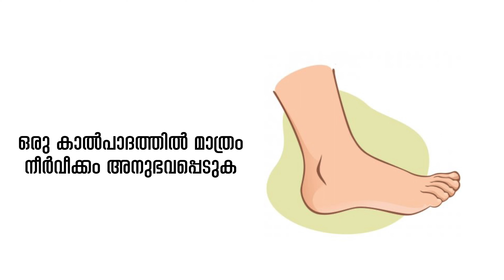Post Covid Syndrome | Covid19 | Almas Hospital | കോവിഡ് മാറിയവരില്‍ കണ്ടുവരുന്ന രോഗലക്ഷണങ്ങള്‍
കോവിഡ് രോഗത്തില്‍ നിന്ന് മുക്തി നേടിയാലും പല വ്യക്തികളിലും ശ്വാസതടസ്സം, ക്ഷീണം, തലവേദന തുടങ്ങി നിരവധി ദീര്‍ഘകാല പ്രശ്നങ്ങള്‍ നേരിടുന്നുണ്ട്. *എന്താണ് പോസ്റ്റ് കോവിഡ് സിന്‍ഡ്രം ?
ലക്ഷണങ്ങള്‍, പോസ്റ്റ് കോവിഡ് സിന്‍ഡ്രംമൂലം നേരിടേണ്ടിവരുന്ന ആരോഗ്യപ്രശ്‌നങ്ങള്‍,
കോവിഡ് മാറിയവരില്‍ കണ്ടുവരുന്ന രോഗലക്ഷണങ്ങള്‍ ശ്രദ്ധിക്കേണ്ടതുണ്ടോ? തുടങ്ങിയ വിഷയങ്ങളെക്കുറിച്ച് കോട്ടക്കല്‍ അല്‍മാസ് ഹോസ്പിറ്റലിലെ കണ്‍സള്‍ട്ടന്റ് ഫിസിഷ്യന്‍ ഡോ. സഫ്‌ന റിഷാദ് വിശദീകരിക്കുന്നു.*
കോവിഡ് മാറിയവരിൽ ഉണ്ടാകുന്ന ബുദ്ധിമുട്ടുകളും പരിഹാര മാർഗ്ഗങ്ങളും വ്യക്തമായി അറിഞ്ഞിരിക്കുക. മറ്റുള്ളവർക്കായി ഈ വീഡിയോ ഷെയർ ചെയ്യുക.